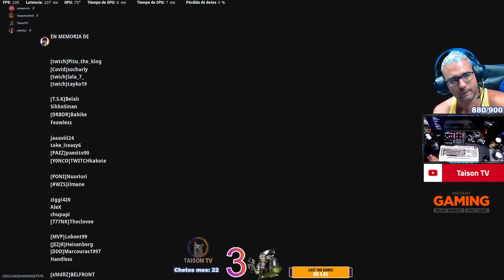2 chetacos de 17 de KD y casi los matamos... casi Warzone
❤ENLACES DE INTERES❤:
➽Si quieres enviarme algo:

Memoria: 32 GB RAM (31.93 GB RAM libre)
Resolución actual: 2560 x 1440, 144Hz
Sistema operativo: Microsoft Windows 10 Home
Monitor: Asus ROG Swift PG279QM 240 HZ, Gsync 1440p 27" Nvidia Reflex
Cascos:  Tempest GHS301 Barbarian Auriculares Gaming 7.1 RGB PC/PS4 Descuento del 10% con el Código TAISONTEMPEST en PC Componentes, debes activar el codigo antes de la compra en tu cuenta/cupones t.ly/hrHT

GPU: GeForce GTX 1080
CPU: Intel(R) Core(TM) i5-8500 CPU @ 3.00GHz
Memoria: 16 GB RAM
Resolución actual: 2560 x 1440, 60Hz
WEBCAM:  Avermedia 313 Live streamer
Cascos:  Roccat KHAN AIMO
Emision: Stream Labs OBS
Teclado: Roccat HORDE
Ratón: Roccat Kone AIMO
Alfombrilla: Roccat KANGA
2x El gato StreamDeck